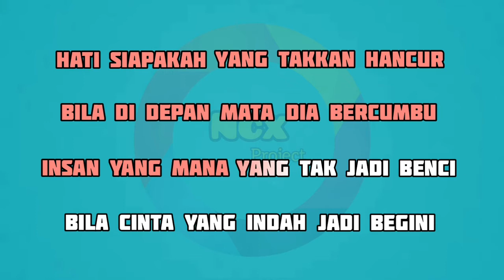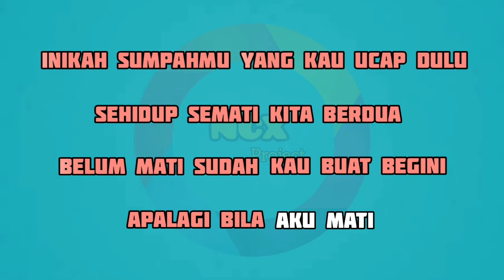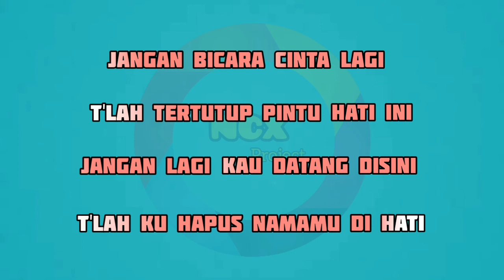Antara Cinta Dan Dusta - Obbie Messakh | Karaoke + Lirik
🎵 ANTARA CINTA DAN DUSTA 🎵

Hati siapakah yang takkan hancur
Bila di depan mata dia bercumbu
Insan yang mana yang tak jadi benci
Bila cinta yang indah jadi begini

Kau yang kusayang mengapa berdusta
Tak cukupkah satu untuk dirimu oh-ho
Inikah sumpahmu yang kau ucap dulu
Sehidup semati kita berdua
Belum mati sudah kau buat begini
Apa lagi bila aku mati

REFF :

Pandainya matamu menyimpan dia yang lain
Seakan tak pernah ada aku di hatimu
Pandainya lidahmu memutar balik kata
Kau kejam kau sakiti insan lemah Ini
Kau kejam seakan tiada mata hatimu

Jangan bicara cinta lagi
T'lah tertutup pintu hati ini
Jangan lagi kau datang disini
T'lah kuhapus namamu di hati
Yuk palapa

INTRO